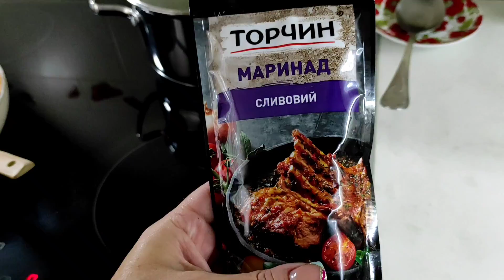СУП ХАРЧО 🔥 с секретом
Мясо говядина - 700 гр
Лук- 3шт
Морковь - 1 шт для бульона
Рис- 50 гр
Масло сливочное
масло растительное
Специи - хмели сунели, черный перец.
Томатная паста - 2 ст.лож
Помидоры - 3 шт
Соус Ткемали - 2 ст.лож
Лавровый лист - 2 листика